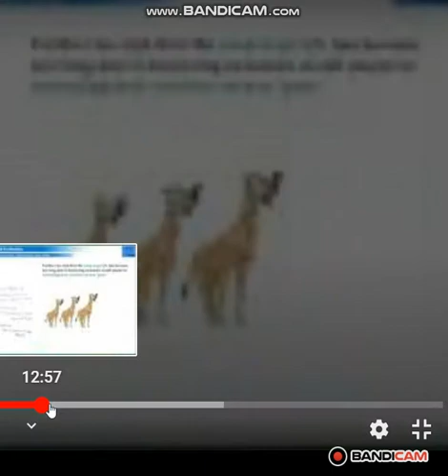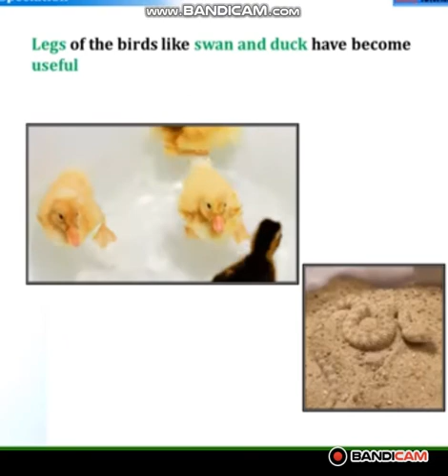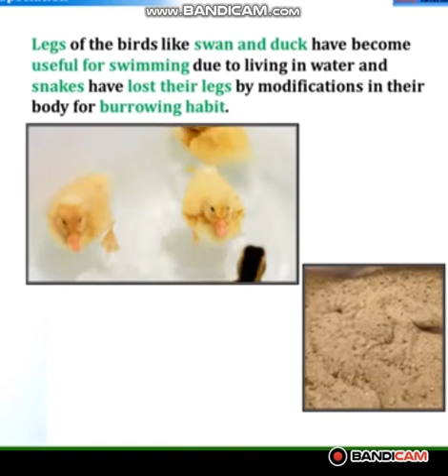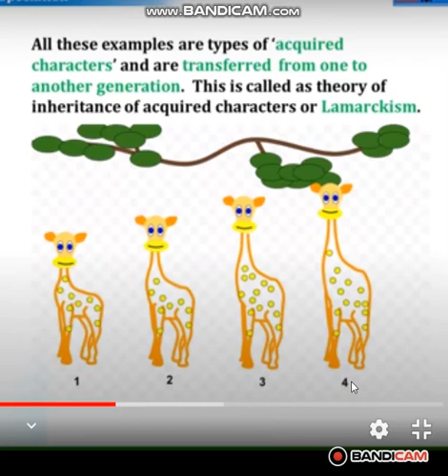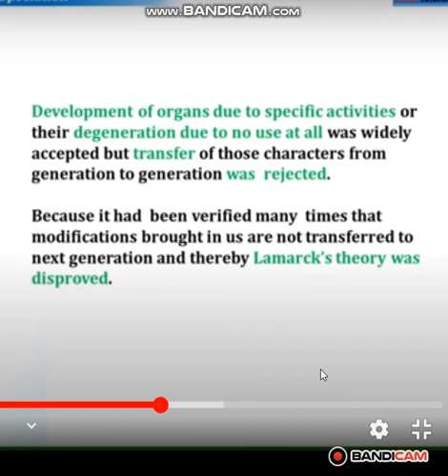Heredity and evolution- lamarkism, by Swara Sadvilkar